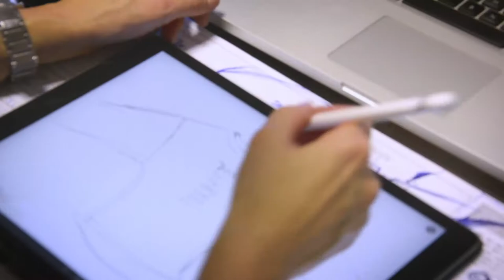Sneak peek: Making of the new hardcore collection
Take a look at the making of the new hardcore collection 💪